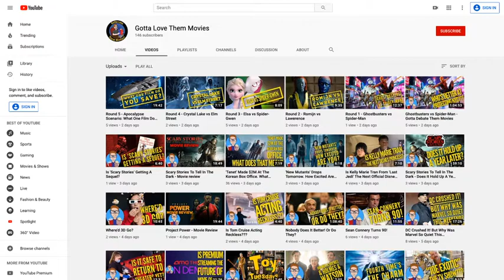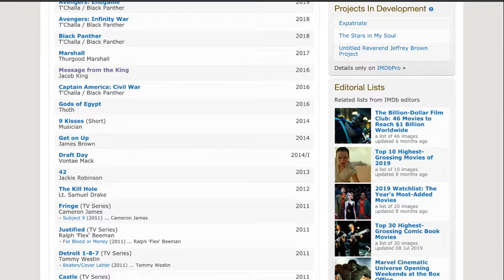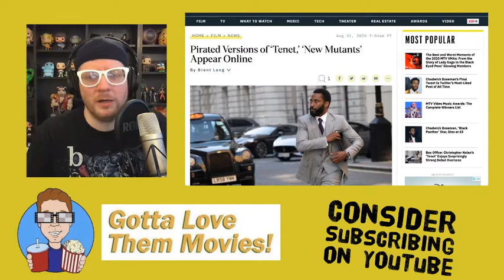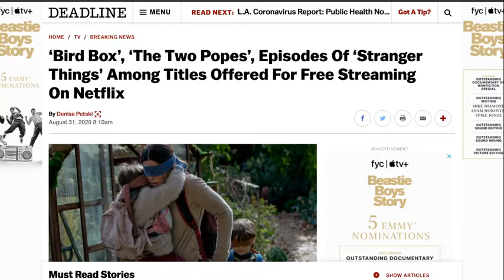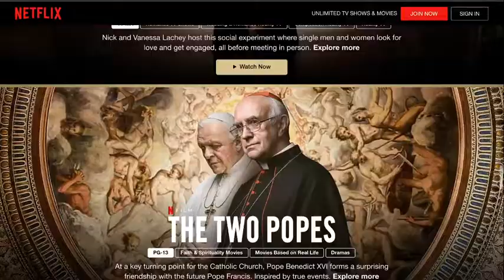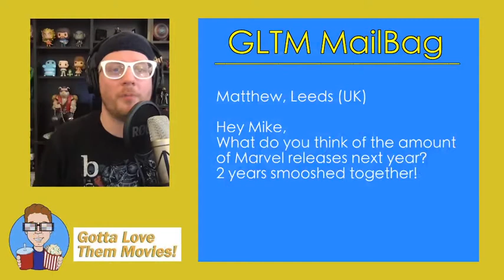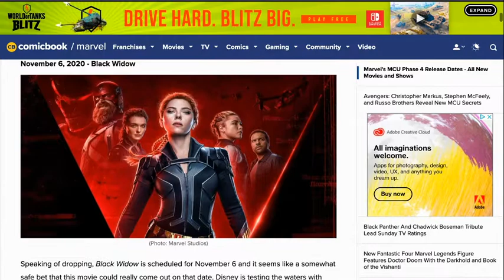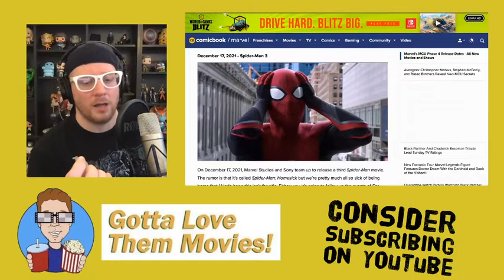Let's Express Our Gratitude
With Special Guest co-Host: Ryan Michael Hill!
Gotta Love Them Movies is an online film-fan community where we discuss all things movies, movie news, & entertainment!
Drop a question below, and I'll answer it during the live show!
Doing so will help me actually earn money through ad revenue so I can make this my full-time job!